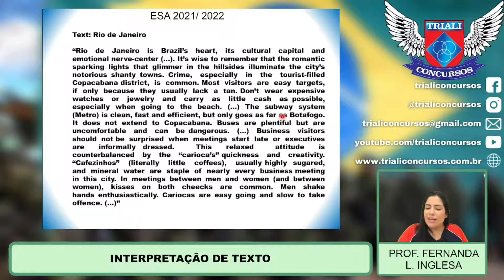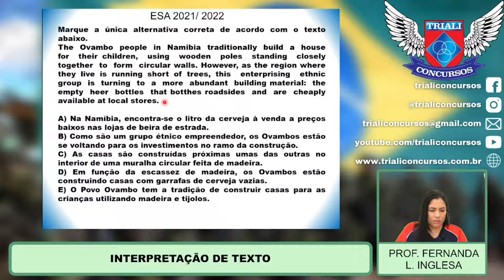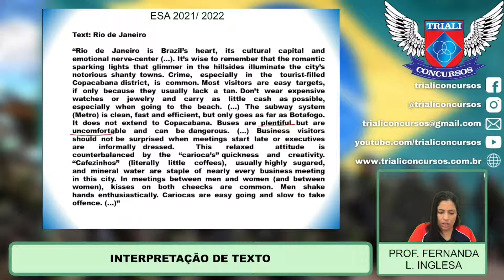ESA - 2021 - Inglês - Interpretação de texto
Acompanhe: Concurso ESA 2021: Profª Fernanda - Língua Inglesa